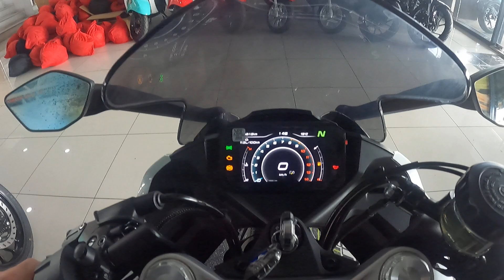CF MOTO 450 SR. 49 BEYGİR. 39 nevton güç